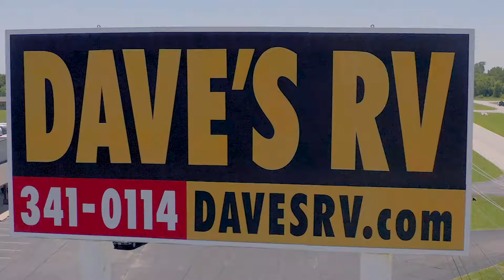Dave's RV 2019 Hunting Specials